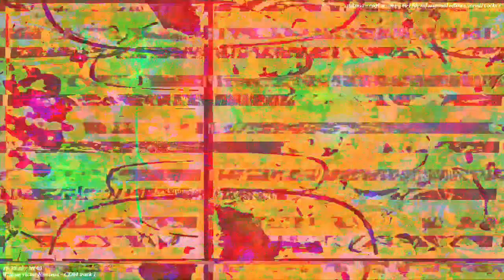[EPILEPSY WARNING] Movie 23 02 27 05h58m00s